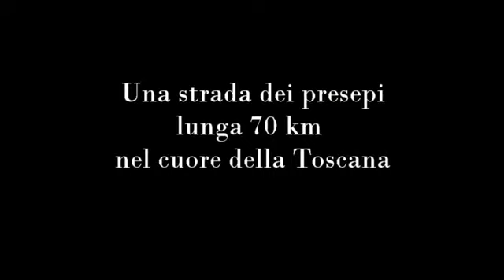Terre di Presepi Museo del presepe di Usigliano di Lari fabrizio mandorlini fm